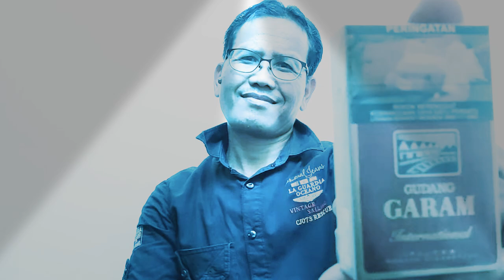ADIRIONO BAHAGIA BREBES HATIKU MELEKAT DI HATIMU TAPI LAGUNYA TERPOTONG GARA-GARA ADA ORANG